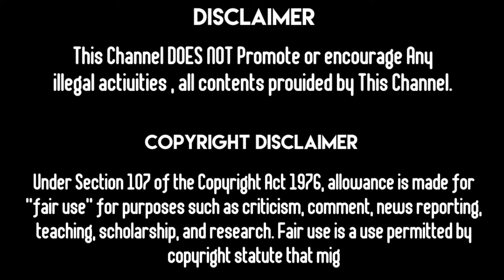இதுவரை நீங்கள் பார்த்திராத அதிசய பறவை | Andean Cock of the rock | rupicola peruvianus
The Andean Cock of the rock is a medium sized bird that measures approximately 30 cms in length. Males have brilliant orange plumage and a large dislike crest. Their tails and wings are black in colour and their wings have a row of pale grey feathers along the inside edge so when they are folded they appear to have stripes down their back. Females are chestnut in colour and they have a much shorter crest. Throughout the year males practice an elaborate dance which is performed to attract females. Groups of males and females congregate at a lek which is like an arena where the dance is performed. The top performing male gains a large proportion of females to mate with. The Rupicola peruvianus can be found in the cloud forests of the Andes in South America. They live at altitudes between 485 and 2,440 m. The Andean Cock of the rock mainly feeds upon a variety of fruit but they also eat insects. Females construct their nest from mud and plant material on the walls of rocks and they lay 2 eggs each year. After about 28 days the eggs hatch but due to their energetic dancing males do not take part in rearing the young. Predators of the Andean Cock of the rock include birds of prey mountain lions, jaguars and snakes. The Andean Cock of the rock is the national bird of Peru.

This video is made up of Entertainment, student education and important social well being. Nature World has been created to bring everyone's attention to social well being. And we want to keep a few of the information provided. If you would like to report any of the complaints about this video please ask us in the following email or comment.

விவசாயிகளை பாதுகாப்போம்...!
விவசாய நிலங்களை பாதுகாப்பீர்...!
காடுகளை அழிக்காதீர்...!